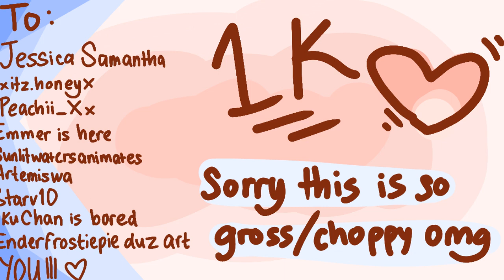Higher // meme (FlipaClip) THANKS FOR 1K!!!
OHNO YOUTUBE DELETED MY DESC AND JDHDJEJFJSKDHDJ

BASICALLY I LOVE Y'ALL, THERE IS A SPOILER OF MY NEW VID ON 0:28 ,  AND  LOVE Y'ALL AGAINBDHXJEJ 💕💕💕
🔥CREDITS:🔥
song: SIVIK - HIGHER (low pitched)
programs: Flipaclip, phone
frames: 370 +/-
FPS: 8
time: 4 hours approx omg